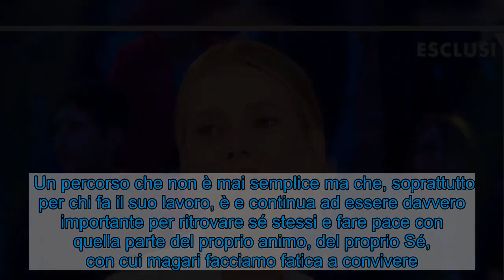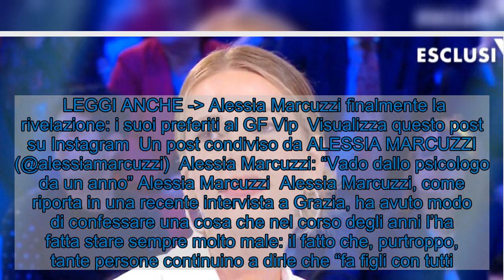Alessia Marcuzzi, la confessione inaspettata: "Ci vado da un anno"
Alessia Marcuzzi ha fatto una confessione davvero inaspettata: nessuno se lo sarebbe mai immaginato ma è tutto vero. Alessia Marcuzzi  Alessia Marcuzzi ha fatto una confessione davvero inaspettata che nessuno si sarebbe mai immaginato. La conduttrice, che questa sera vedremo a Le Iene su Italia Uno insieme a Nicola Savino, ha confessato che da circa un anno a questa parte ha iniziato un percorso di psicoterapia.   Un percorso che non è mai semplice ma che, soprattutto per chi fa il suo lavoro, è e continua ad essere davvero importante per ritrovare sé stessi e fare pace con quella parte del proprio animo, del proprio Sé, con cui magari facciamo fatica a convivere.  Ecco le sue parole che hanno lasciato tutti i suoi amatissimi fan e follower molto preoccupati ma allo stesso tempo davvero molto felici per lei se, come è prevedibile, stia dando dei risultati importanti.  LEGGI ANCHE - Alessia Marcuzzi finalmente la rivelazione: i suoi preferiti al GF Vip  Visualizza questo post su Instagram  Un post condiviso da ALESSIA MARCUZZI (@alessiamarcuzzi)  Alessia Marcuzzi: “Vado dallo psicologo da un anno” Alessia Marcuzzi  Alessia Marcuzzi, come riporta in una recente intervista a Grazia, ha avuto modo di confessare una cosa che nel corso degli anni l’ha fatta stare sempre molto male: il fatto che, purtroppo, tante persone continuino a dirle che “fa figli con tutti.”  Ovviamente questo non è vero, è un’esagerazione, uno stereotipo frutto purtroppo dell’ignoranza e delle malelingue ma, allo stesso tempo, questo fatto l’ha fatta stare davvero molto male per tanti anni.  LEGGI ANCHE - Antonella Clerici si lascia andare: la confessione in diretta  Visualizza questo post su Instagram  Un post condiviso da ALESSIA MARCUZZI (@alessiamarcuzzi)   Alla fine, però, per questo e altri motivi, la scelta di intraprendere un percorso di psicoterapia è stato per lei non solo molto coraggioso ma soprattutto funzionale alla scoperta di sé stessa.